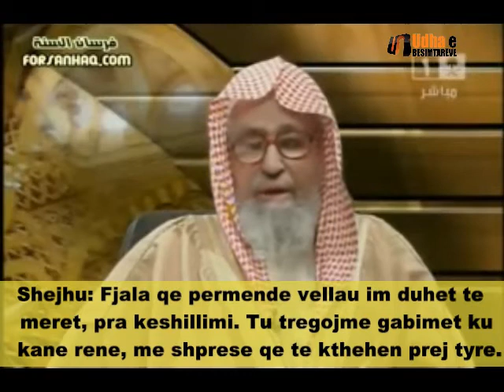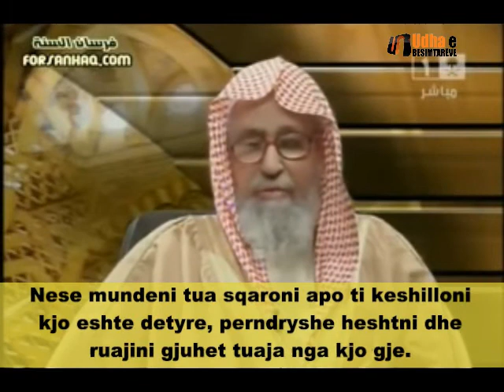Keshille Salih el Fuezan